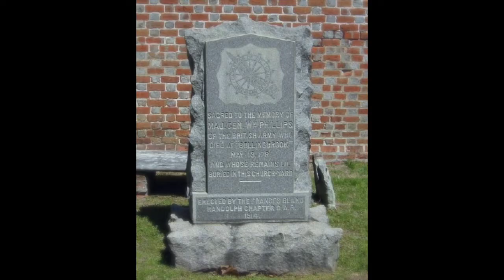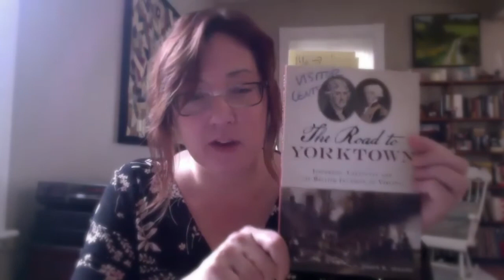Interview with Dr. John Maass: Lafayette in Virginia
Sarah White, Director of Operations chats with Dr. John Maass in celebration of Bastille Day.
In 1781, Virginia was invaded by formidable British forces that sought to subdue the Old Dominion. Lieutenant General Charles, Lord Cornwallis, led thousands of enemy troops from Norfolk to Charlottesville, burning and pillaging. Many of Virginia's famed Patriots--including George Washington, Thomas Jefferson, Patrick Henry and Nathaniel Greene struggled to defend the commonwealth. Only by concentrating a small band of troops under energetic French general the Marquis de Lafayette were American forces able to resist British operations. With strained support from Governor Jefferson's administration, Lafayette fought a campaign against the veteran soldiers of Lord Cornwallis that eventually led to the famed showdown at Yorktown. Historian John R. Maass traces this often overlooked Revolutionary struggle for Virginia and details each step on the road to Yorktown.

John R. Maass is an education staff member of the new National Museum of the U.S. Army at Fort Belvoir. Dr. Maass received a PhD in early American history at The Ohio State University. He is the author of several books and numerous articles on early U.S. military history, including North Carolina and the French and Indian War: The Spreading Flames of War (2013); Defending a New Nation, 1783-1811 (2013); The Road to Yorktown: Jefferson, Lafayette and the British Invasion of Virginia (2015); and George Washington's Virginia (2017).